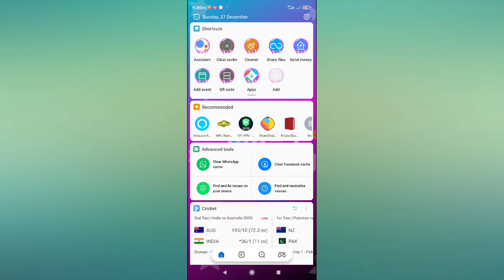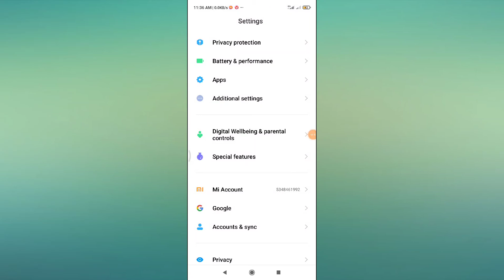POCO X2 , X3 , Full screen Display setting Hidden features How to use